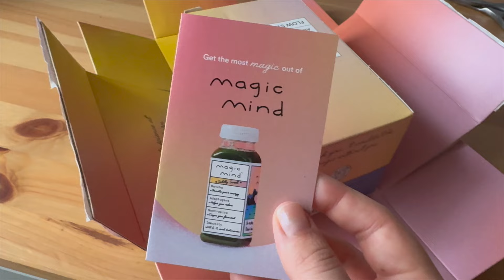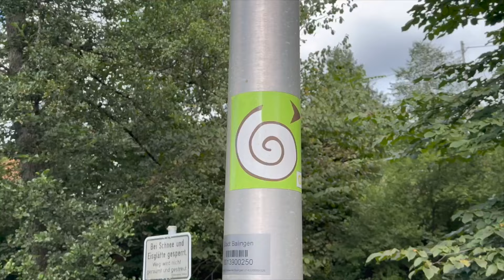Productivity Queen 💅 self growth week in my life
Hey friends! Welcome back to another vlog! If you're new here, welcome! I'm Julianne, a Canadian living abroad in Germany and studying physiotherapy in my second language.

If you want to give more support, consider buying me a coffee! (donation)

Song: Windy City
Artist: Owl Nest